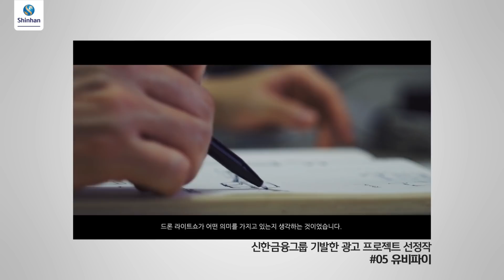[기발한 광고] 영상부문 선정작 #05 유비파이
아름다운 드론쇼, 이제 더 자주 보실걸요?

인공 지능 기술로 하늘을 수놓는 드론쇼가 우리 기술로 기획부터 제작까지.
하늘의 가치를 재정의하는 ㈜유비파이 IFO의 국내 최대 드론쇼를 기대해주세요.
신한금융그룹이 대한민국 스타트업을 응원합니다!
Hope. Together.

* 본 광고는 신한의 광고시간을 빌려드리는 기발한광고 프로젝트에 선정된 작품입니다.
* 신한금융그룹은 기발한광고에 선정된 회사의 상품과 서비스를 보증하지 않습니다.